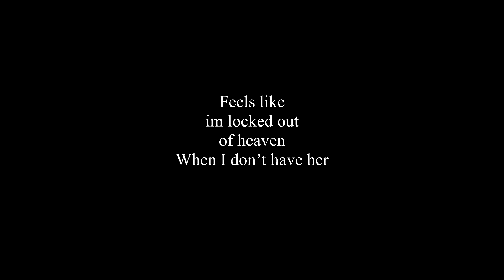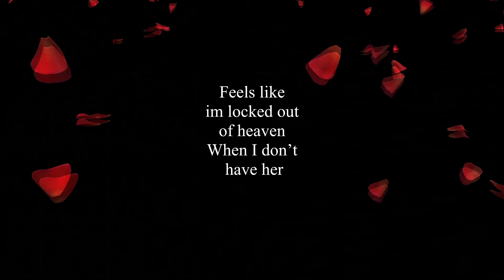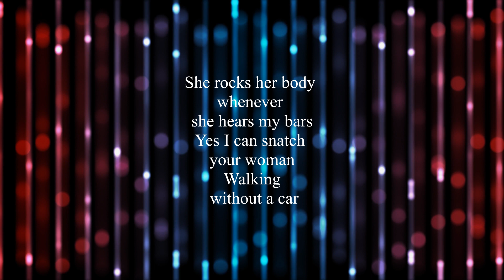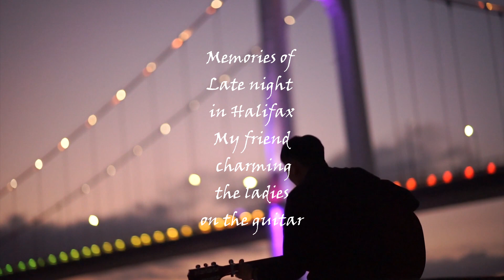La La La La La Lyric Vid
Kwame Hanna Ft DTee
Beat Produced by Rexxton